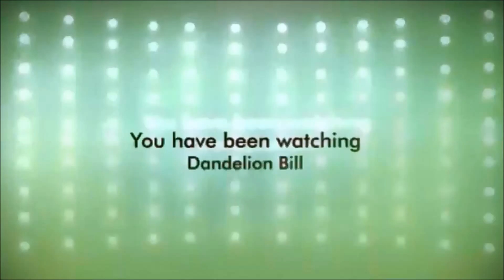"The Same Thing?!?!" The Binding of Isaac: Rebirth #29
Welcome to the amazingly dark world of Isaac!
His mother wants to kill him and i have to guide him through his basement and deeper to survive!